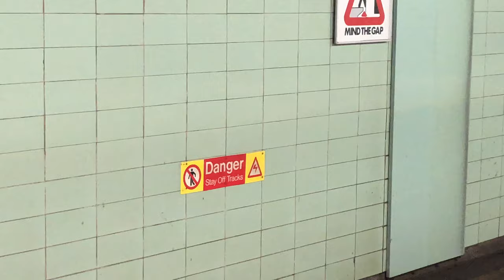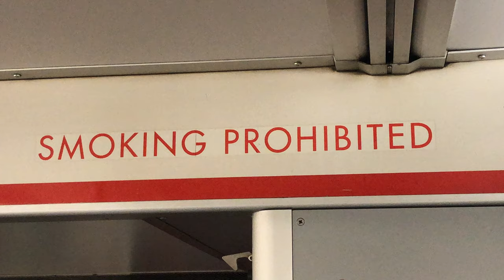toronto vlog | taking the TTC subway